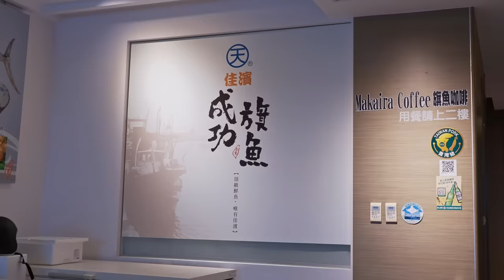Amazing Shark Cutting Skills, Shark Recipe Preparation and Cooking/驚人的鯊魚切割技巧, 鯊魚炒芹菜 ,麻油鯊魚 - Sea Food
Amazing Shark Cutting Skills, Shark Recipe Preparation and Cooking/驚人的鯊魚切割技巧, 鯊魚炒芹菜 ,麻油鯊魚

fried fish with Celery $9.3 USD
stewed fish with sesame oil $9.3 USD